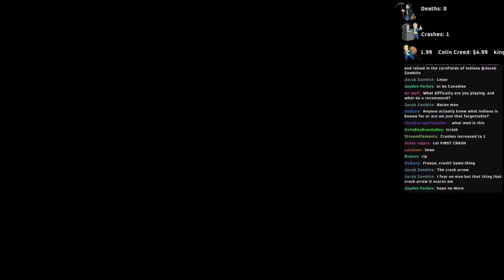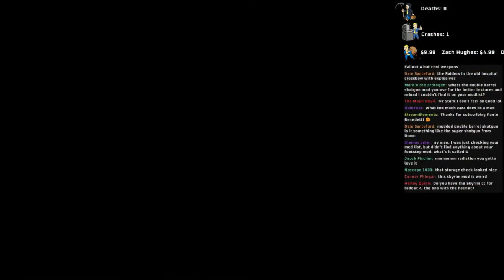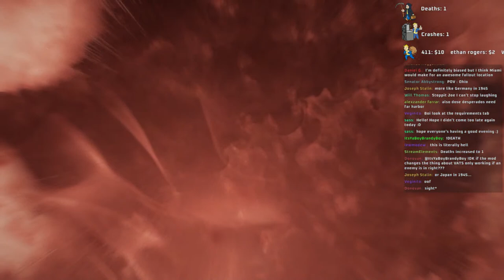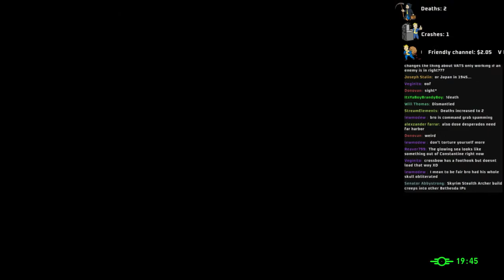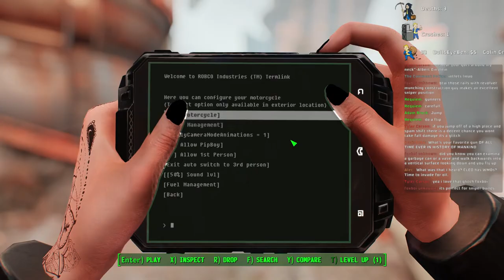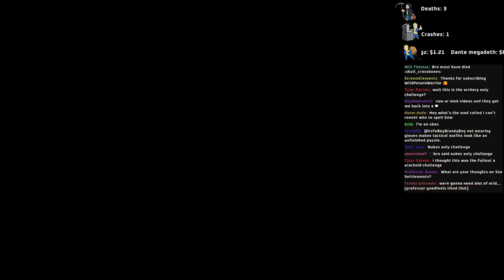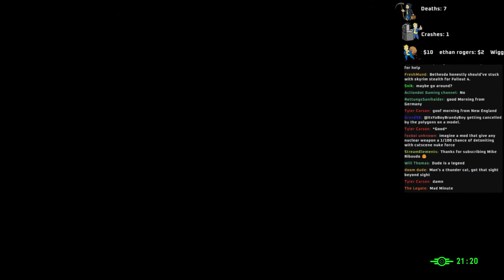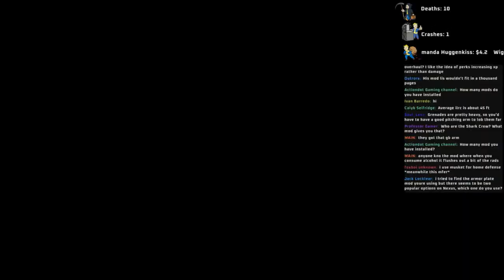Fallout 4 Archery Only Challenge part 6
It's like Skyrim but with guns but without the guns